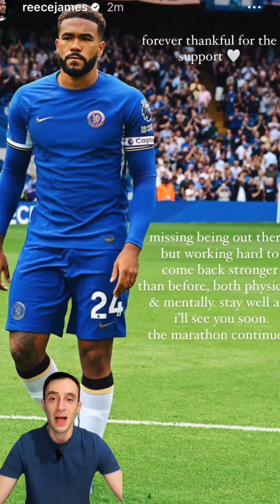FPL GW4: Najpopularniji transfer defanzivca koji mislim da je GREŠKA Fantasy Premier League 2023/24